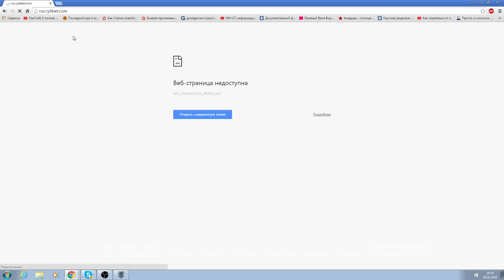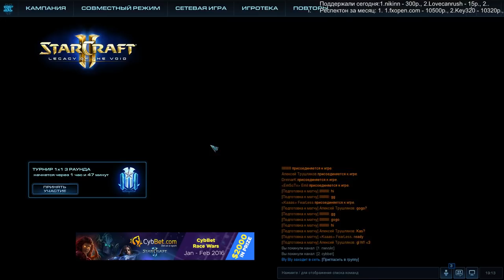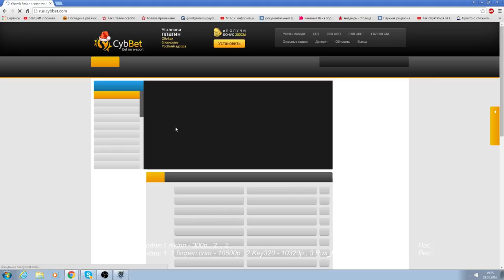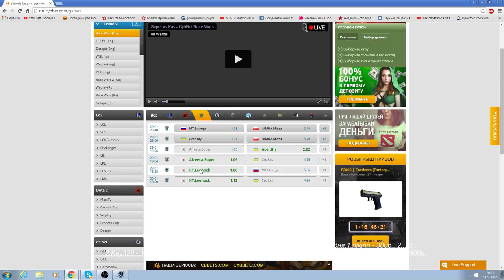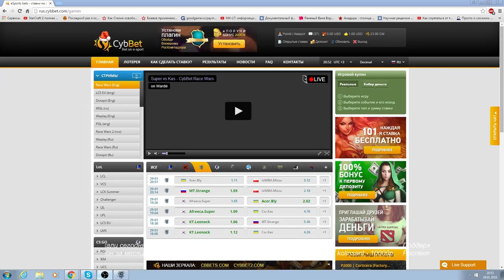Cybbet Racewars день 3 (Pomi)